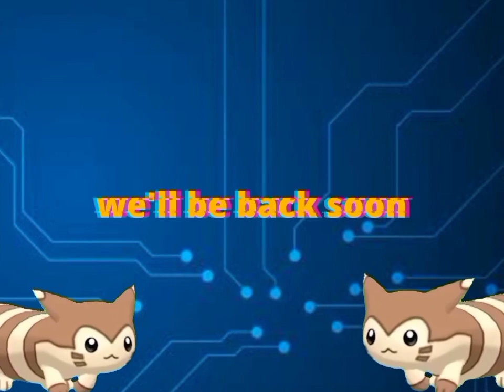Dulu musuh sekarang guru - Breath of fire IV bahasa indonesia #27